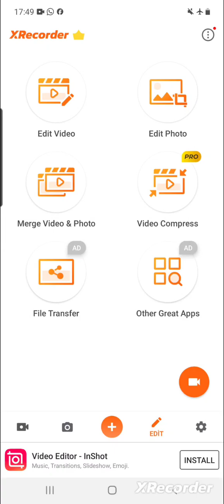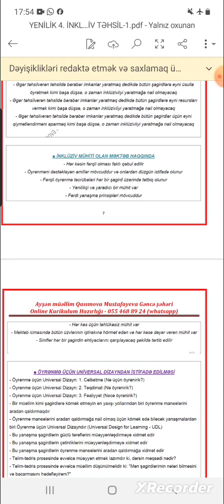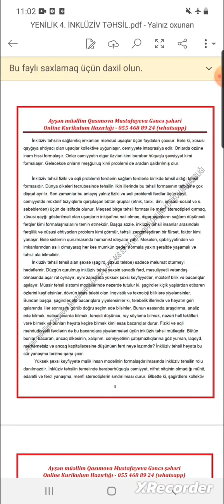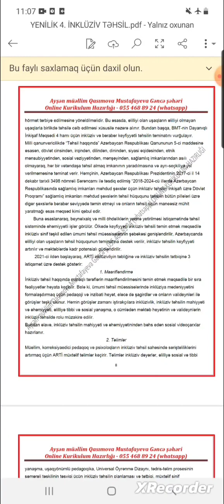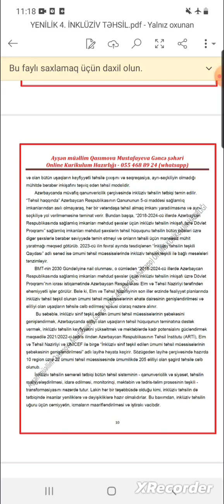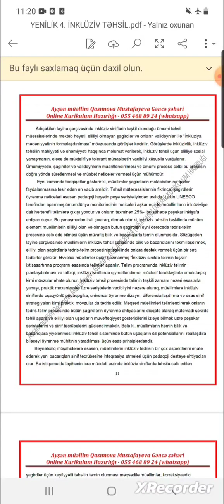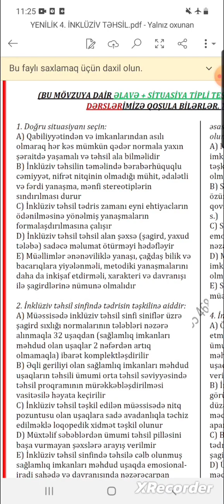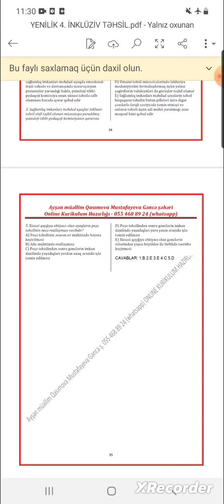YENİLİK 2024. 4.İNKLÜZİV TƏHSİL. 055 468 89 24 Ayşən müəllim Qasımova Mustafayeva